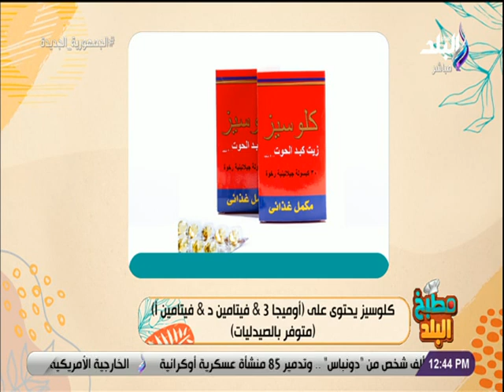لقاء مع الدكتور مصطفى حامد في برنامج مطبخ البلد 10/4/2022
برنامج مطبخ البلد مع الشيف شريف عفيفي

جزء من حلقة اليوم ١٠ ابريل 2022 من برنامج  مطبخ البلد مع الشيف شريف عفيفي وفيها طريقة عمل مكرونة بالكبدة

مطبخ_البلد برنامج طبخ يقدمه الشيف هشام عفيفي وفيه يقدم أشهى المأكولات ووصفات أكل سريعة وسهلة يذاع على قناة صدى البلد.